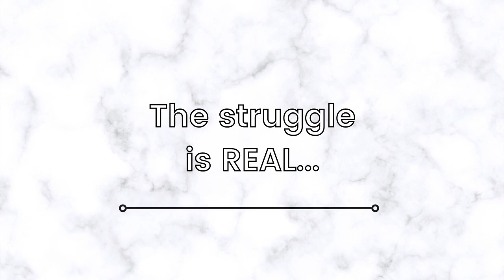The Last 20 pound Struggle! | My plan to lose 20 pounds.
The last 20 pounds are a struggle to lose. At least that has been my experience! Today I am sharing my plan to lose 20 pounds over the next few months! Let's see how this goes. I will keep you updated on the progress :)

Thank you all so much for watching and I really hope this video helped inspire you to start your own journey WHATEVER that may be!

Free guide to starting Keto the Simple way!

//My Keto Essentials:
ELECTROLYTES
Dr. Berg
Keto K1000

KETO BOOKS
Gary Taubes:

Chapters:
00:00 Intro
00:31 The struggle is REAL
02:41 My plan to lose 20 pounds
07:43 Thank you